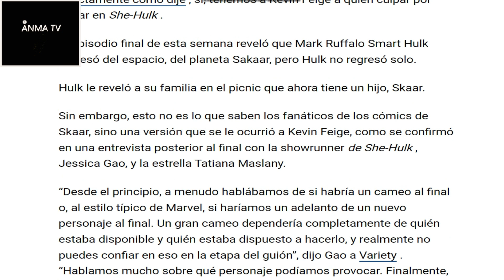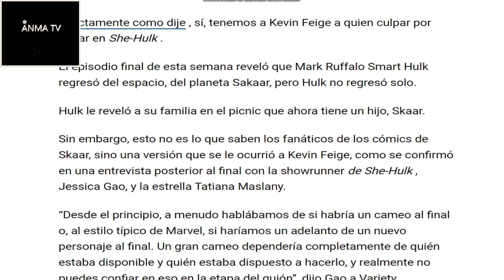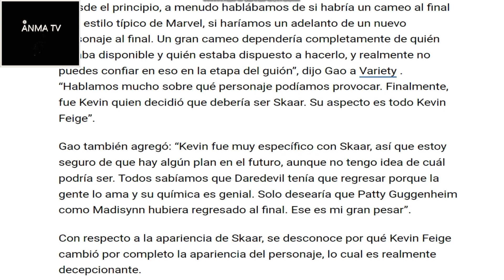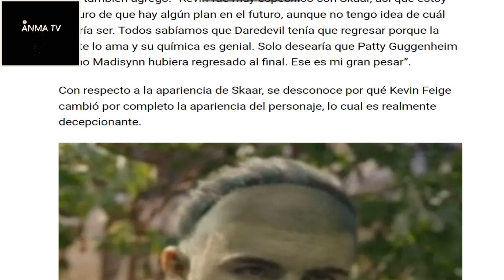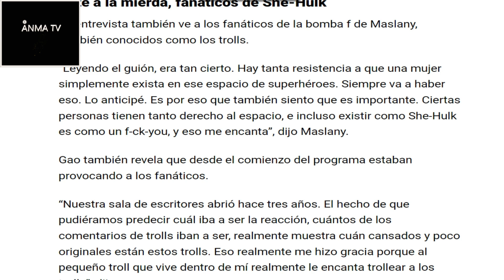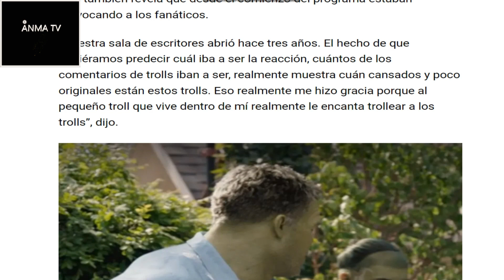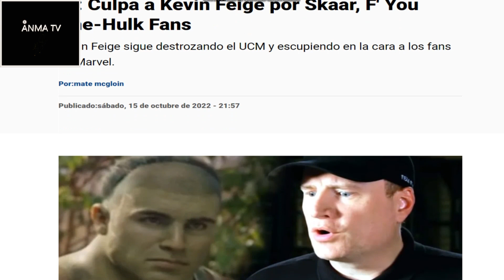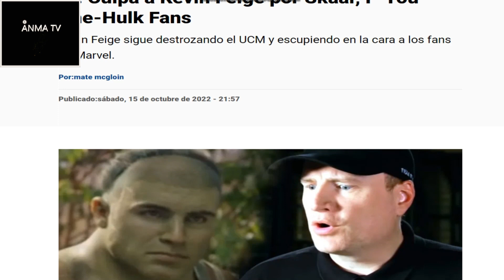El desastre y fracaso de She Hulk, ahora todo es culpa de Kevin Feige segun Jessica Gao Hasta Skaar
Noticias y novedades del cine y el entretenimiento, El desastre de She Hulk, ahora todo es culpa de Kevin Feige segun Jessica Gao Hasta Skaar, defienden ataques a supuestos trolls, terrible fracaso cero autocritica por parte de Marvel  Disney, critica y opinion